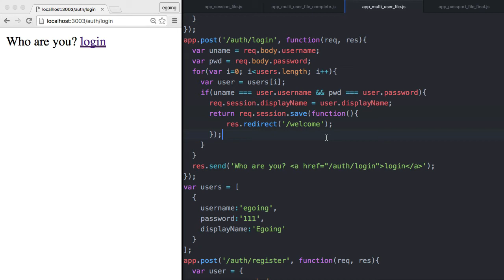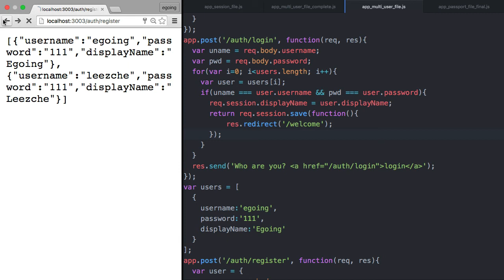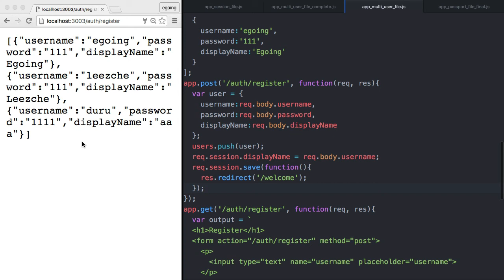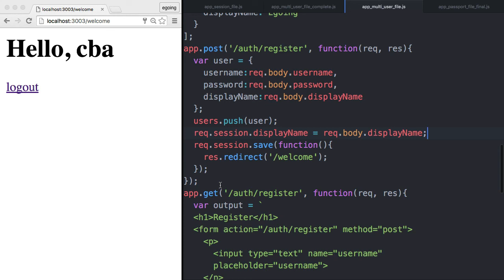Server Side JavaScript - Multi user 3